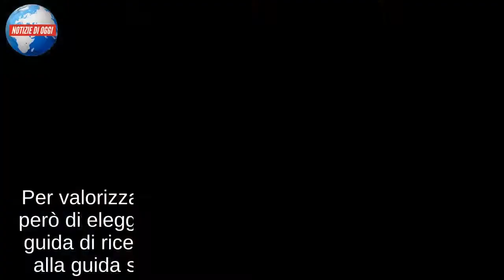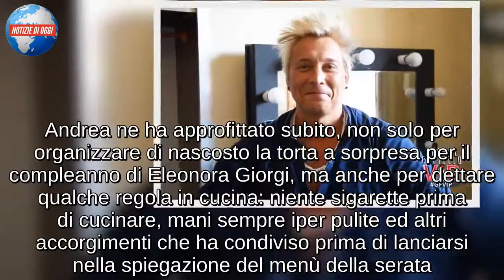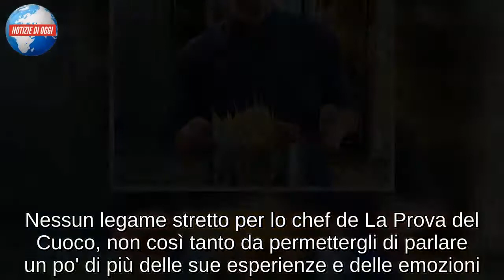Andrea Mainardi/ Andrà in nomination? Non esporsi non paga sempre... (Grande Fratello Vip)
Andrea Mainardi ha finalmente ripreso la sua divisa da chef, anche se al Grande Fratello Vip 2018 continua a non fare altro. In realtà nell'ultimo periodo il concorrente ha deciso di prendere le distanze dai fornelli, lasciando che anche gli altri inquilini possano realizzare i loro piatti preferiti e sopratutto dargli il cambio al comando della cucina. Uscito Maurizio Battista, Mainardi si è ritrovato da solo a realizzare pranzi e cene, ma la solitudine con le pentole è durata ben poco. Per valorizzare il suo lavoro gli autori hanno deciso però di eleggerlo docente per un giorno, dandogli la guida di ricette speciali che ha confezionato grazie alla guida sapiente di tutti gli elementi della casa. Andrea ne ha approfittato subito, non solo per organizzare di nascosto la torta a sorpresa per il compleanno di Eleonora Giorgi, ma anche per dettare qualche regola in cucina: niente sigarette prima di cucinare, mani sempre iper pulite ed altri accorgimenti che ha condiviso prima di lanciarsi nella spiegazione del menù della serata.
Andrea Mainardi, finalmente un po' di relax a Grande Fratello Vip 2018
Il Grande Fratello Vip 2018 sta regalando un po' di relax ad Andrea Mainardi, che spesso e volentieri si ritrova a giocare da solo. Walter Nudo è diventato uno dei suoi confidenti speciali e spesso lo abbiamo visto in lacrime, commosso. Questo è un lato tenero del suo carattere che non ha mai voluto nascondere. Eppure l'impressione è che stia trattenendo qualsiasi tipo di malumore nella casa, date alcune espressioni apparse sul suo volto. In particolare sembra avere il dente avvelenato con Eleonora Giorgi, che a distanza di tanti giorni dall'inizio del reality, sembra non aver compreso come approcciarsi in modo corretto alla spesa ed al confronto con gli altri concorrenti in merito di cibo. Per questo Andrea si è permesso di darle qualche consiglio, puntando tutto su quel quieto vivere che ha evidentemente adottato come sua strategia personale, per una sopravvivenza assicurata. Difficile vederlo cedere alla rabbia: carattere o desiderio di non mettersi a nudo del tutto? Qualcuno sui social ipotizza già che stia nascondendo la sua vera natura, anche se non è chiaro quale possa essere il suo obiettivo.

A dura prova la sua pazienza
Il Grande Fratello Vip 2018 sta mettendo a dura prova la pazienza di Andrea Mainardi e anche se sta facendo di tutto per non creare tension in casa, è difficile credere che raggiungerà la vittoria finale. Il rischio di non esporsi troppo infatti è un'arma a doppio taglio, senza considerare che durante le ore notturne c'è già chi ha organizzato il prossimo giro di nomination. Francesco Monte ha messo in atto la sua personale strategia per assicurarsi un posto in finale con i concorrenti con cui ha legato di più, fra cui non compare di certo Mainardi. Quest'ultimo invece potrebbe aspirare ad un posto interessante in classifica grazie alla sua amicizia con Walter Nudo, anche se c'è tanta strada ancora da percorrere. Nessun legame st